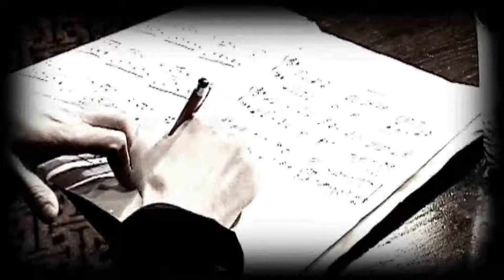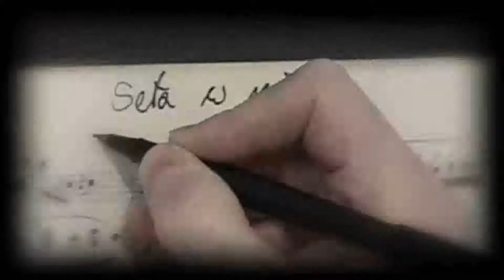SETA W RYJA - video clip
Teledysk do  do tyłowej piosenki płyty "Seta w ryja"  toruńskiego zespołu Open Blues.